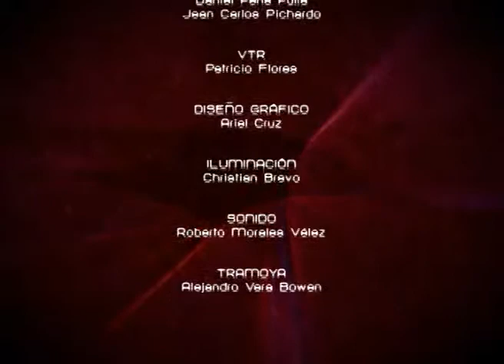Mesa de Análisis Salud - Nutrición en los deportistas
En Mesa de Análisis Salud nos acompañan Liza Portalanza psicóloga deportiva y el nutricionista deportivo Ludwig Álvarez, quienes nos conversaran un poco sobre su formación profesional y los mejores consejos para deportistas.